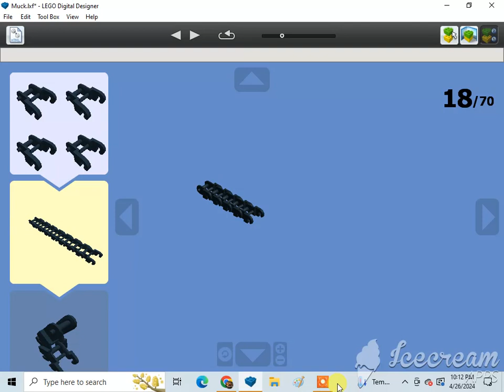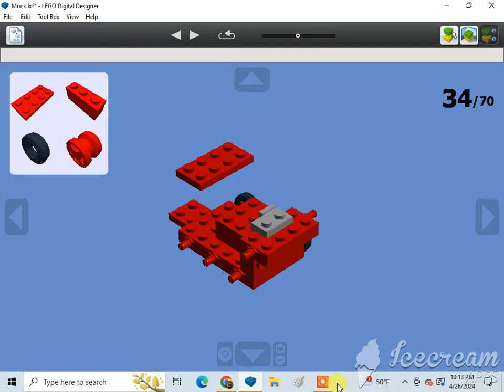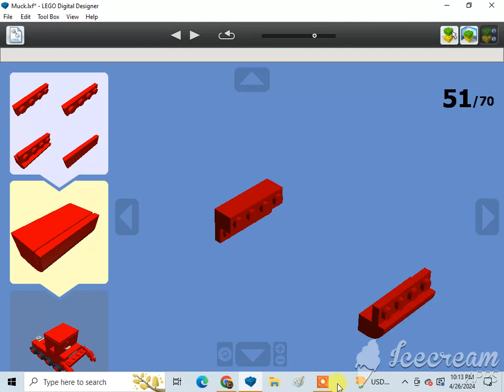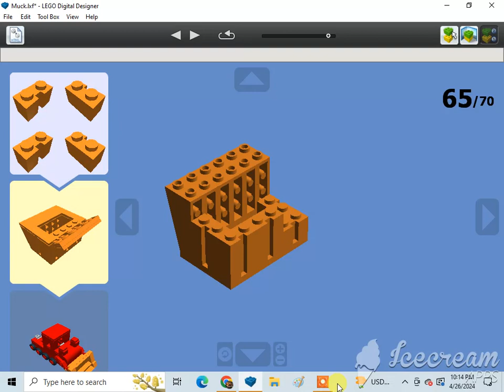How To Build A Lego Muck (Bob The Builder)🇬🇧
Requested by Marcelo Azzi, Kevin Sweeney, William Pulfer-melville, and ThomasandBFBFan13. Subscribe to Sebastian Floyd, anthony markum, Hunter Shelhammer, Kin, Cad, Christian Tallerico, Joshua Burk, Cullen Kay, Alex Spendlove, Becca Johnson-Choma, Marcelo Azzi, 1020dane, Monica Sweeney, Ian Masinda, Kevin Sweeney, Gabriel, Marcus Crombie, LEGO MAKER, ADITYA'S LEGO MOCS, Dutydruid films, amtrak 2023 productions, Jneito Gaming, XxGamer_boixX22, ISA BEAR AND FRIENDS, Benny the Vulture {Official}, rust, The Iron Legion :P, Reid the navy engine productions, ThomasandBFBFan13, Tristan Rupert, BTWE: Ingenious and Upgraded, Daniel the Lbsc tank engine, Karkaranos Builds, Frank D, Nicholas Johnson, Victoria Railway Videos, KyleJBAwesomeness 2001 – Official Channel, De'Angelo, Atlas the number 5 MSR, Khai Trains Fun, MrBLUERANGERHERO, Nigel the blue hall class Productions, NextTempo, Kurbs, Nicolas Cruz De Carvalho Paz, Elec Man, Caley Lanky, Alex Canine, Brodster, William Pulfer-melville, Mason Solo McFly, Sails, Jan4apes, Herpa BG, Lego Studio, Cameron The Hedgehog 261 YT, Lol lol, CometBricks, Aiko "Zhongli" Himutji, Nico el Latino, Kidfnaf1.0, CEO, Ryan Kirschbaum, Jason Adams, Ed-n-Hats, Kaipu #3, Chris The Railfan, Insert name here, One Track Mind, Legoboyz21, and Loki & Goose.